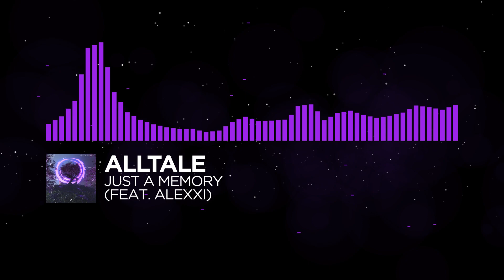[Melodic Dubstep/Brostep/Breaks] - ALLTALE - Just A Memory (feat. Alexxi) [Monstercat Fanmade]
This song is copyrightfree but you can get it for free

Requested by @barzeyther2502

Follow him

Lyrics:

Verse:
I feel your pulse within me
I still see you in my mind
The bitter taste of lightning
The thunder from inside

Pre-Chorus:
And you’re still haunting me
With words I cannot see
Even though I know it’s just a memory
And all the things you said
Still linger in my head
And alone and in the dark

Verse:
I can see you in the shadows
There’s no place for me to hide
All the pain you’ve caused me
All the tears I’ve cried

Pre-Chorus
Calling calling
I hear you calling
and in the dark

Outro:
Calling calling
Calling calling